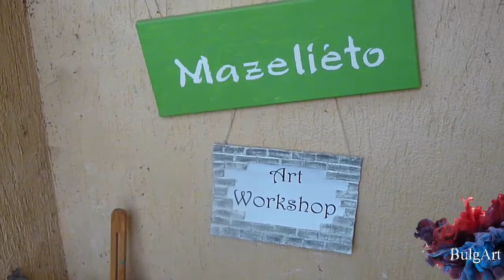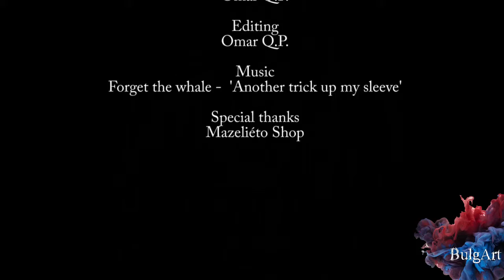BulgArt: Meet Ivelina Hristova, a Bulgarian painter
"BulgArt: Meet the creators" is a series of interviews with both Bulgarian and foreign artists from different fields currently living in Sofia, Bulgaria.